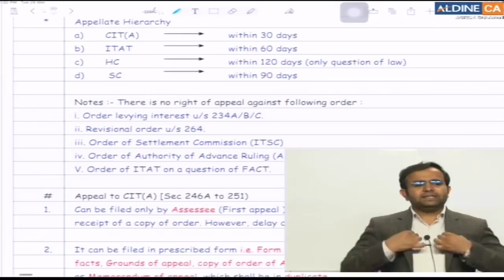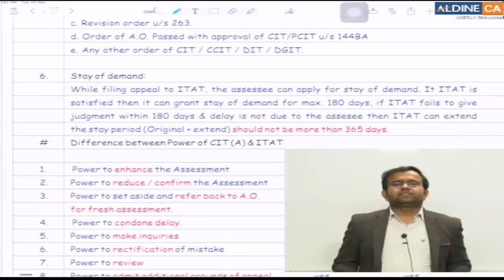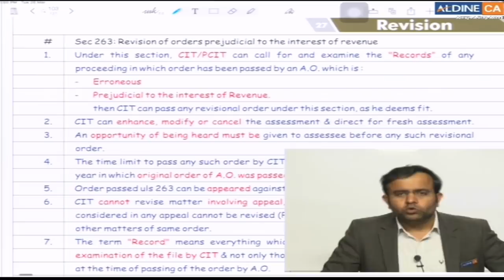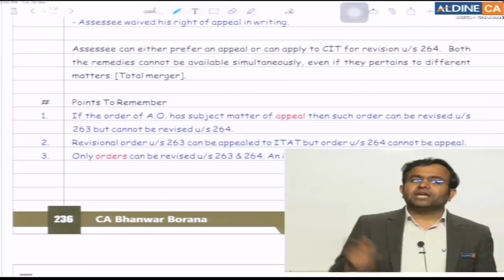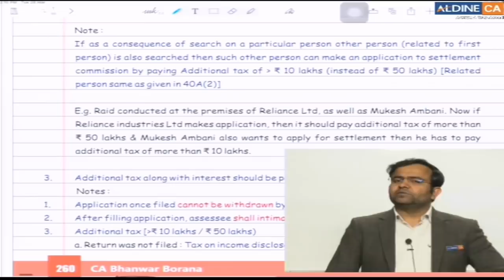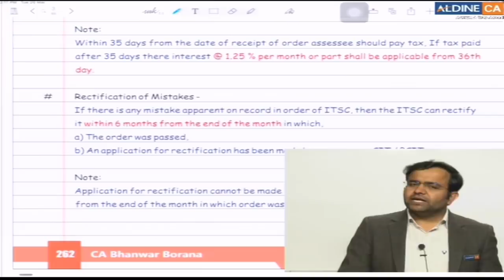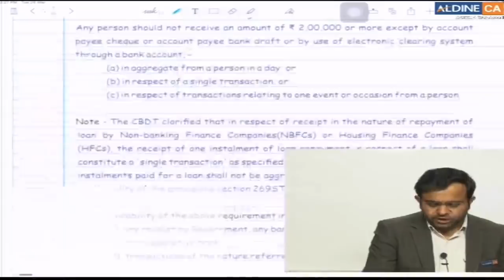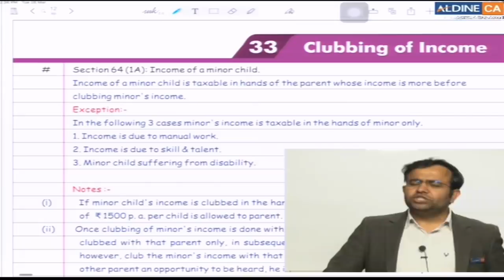Revision Lecture CA Final DT MAY/NOV-2019 Part - 8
1. APPEAL & REVISION
2. ITSC
3. 269SS,269ST,269T,68,69/69A/B/C/D